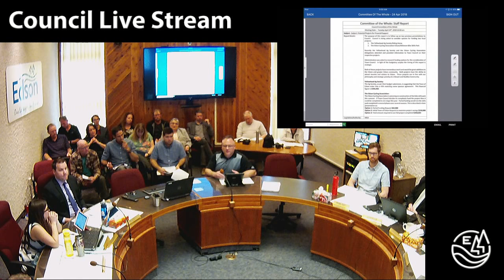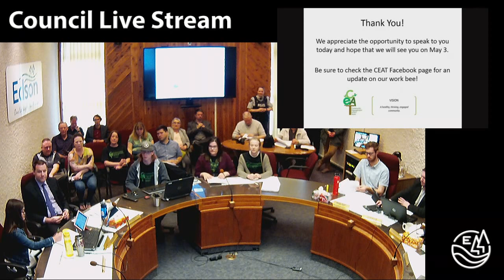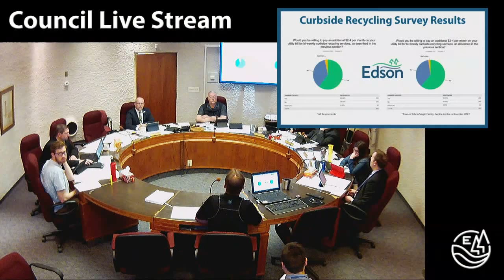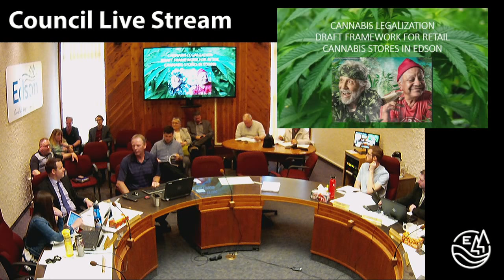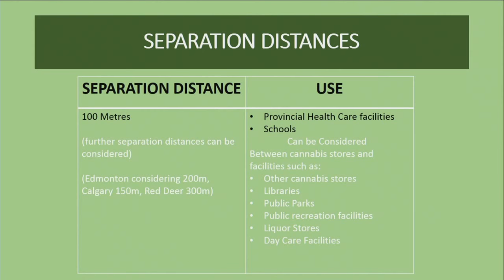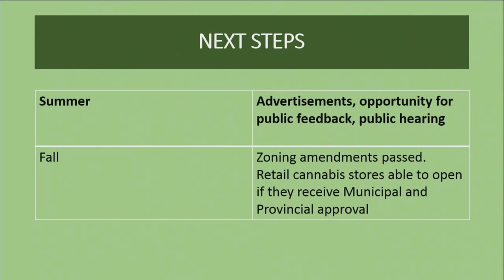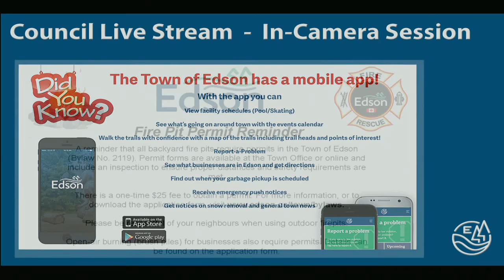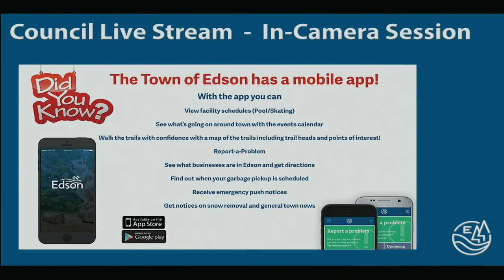Committee of the Whole Meeting - April 24th, 2018